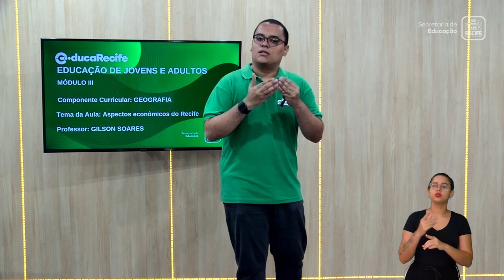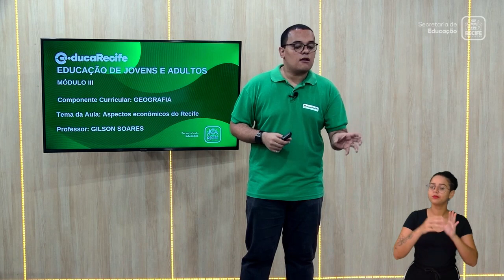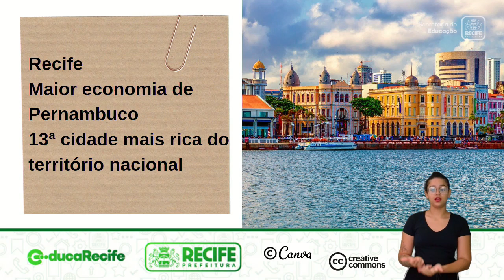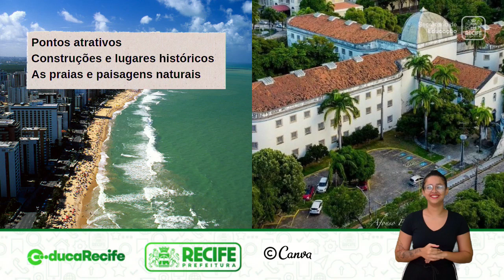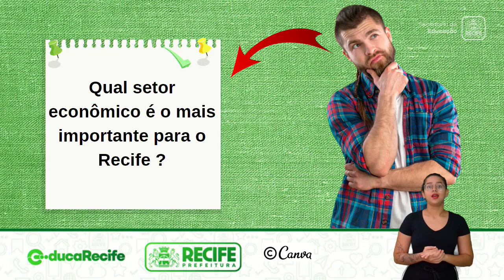10 02 23 - EJA - MÓDULO III - GEOGRAFIA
GEOGRAFIA
TEMA: ASPECTOS ECONÔMICOS DO RECIFE
PROFESSOR: GILSON SOARES